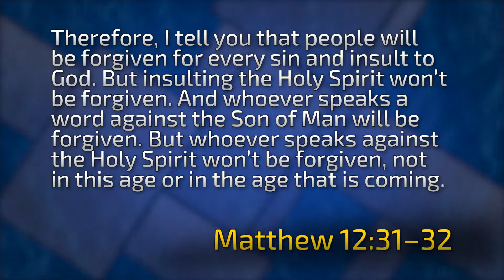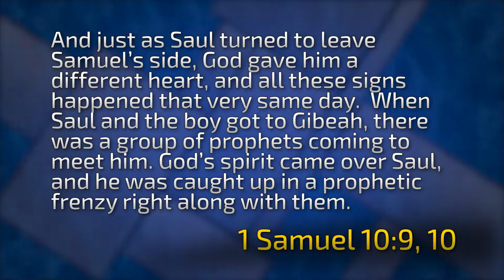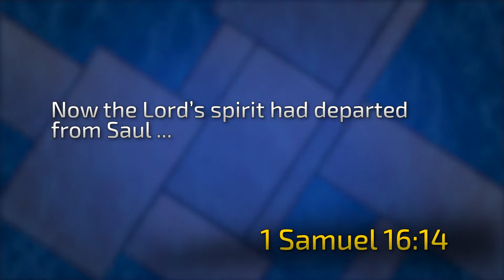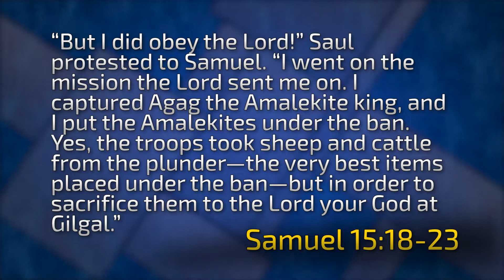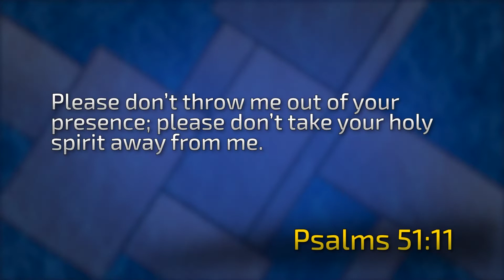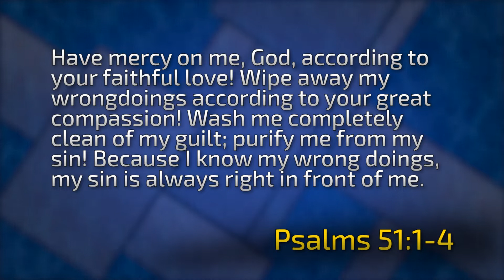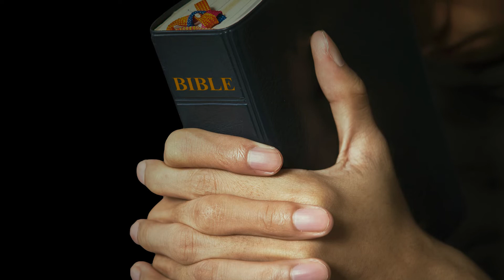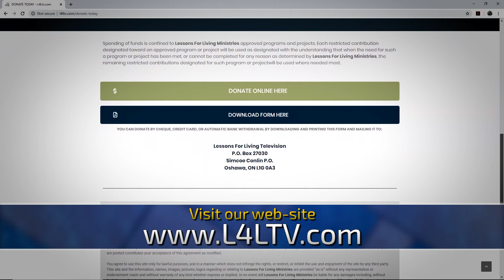THE SIN GOD CANNOT FORGIVE1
It's a perfectly respectable sin that doesn't cause any eyebrows to be raised. A sin that can be committed right in church. And nobody will even look at you the second time.